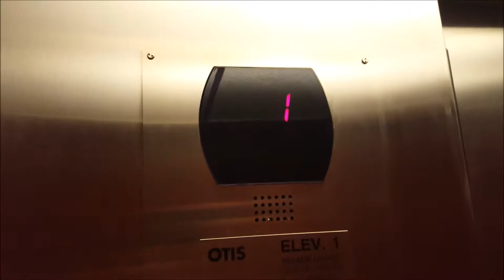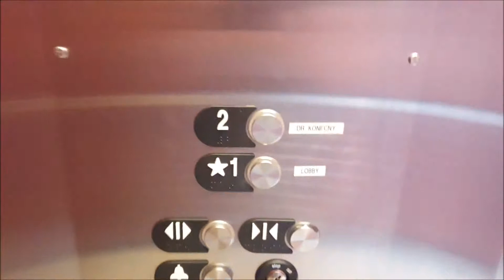Basic Otis Series 5 Hydraulic Elevator at a Dentist's Office in Sarasota, FL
Six videos in! This is just a basic Otis installation, likely from the mid-2000s. It opens up right to the front desk on the second floor, and for this reason, I haven't ridden this elevator since 2016, and have no intentions of revisiting it.